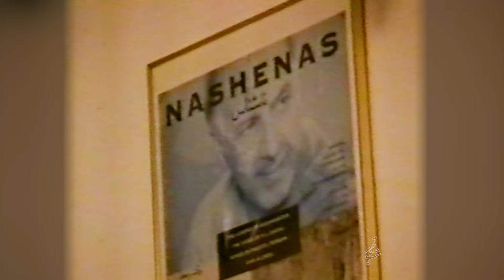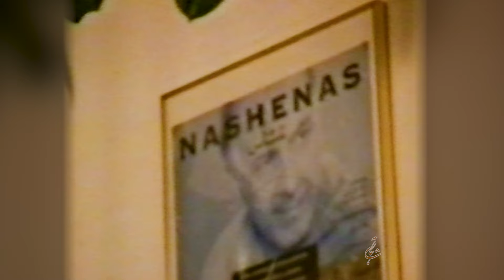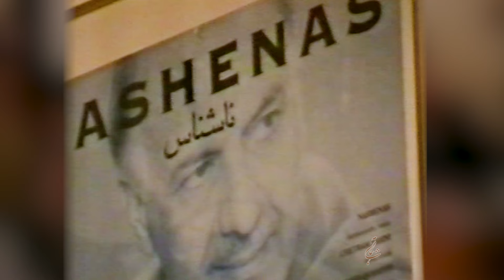جولی نا جولی/حسرت جلوهٔ آن ماه / توری سترگی خماری/آمدی جانم به قربانت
Nashenas
Paris, April 1995
فشردهٔ چند آهنگ